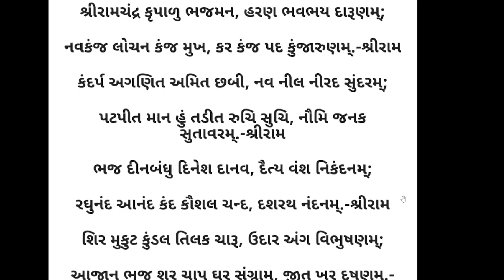Chicago Gurukul-Ramnavmi & Swaminarayan Jayanti Utsav-15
Shree Swaminarayan Gurukul USA